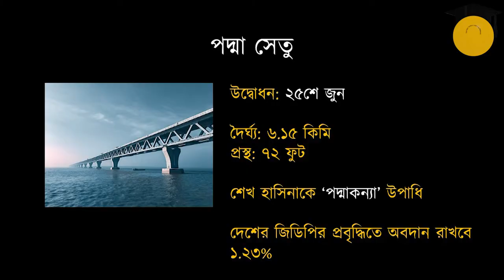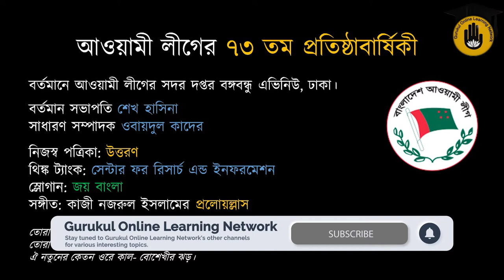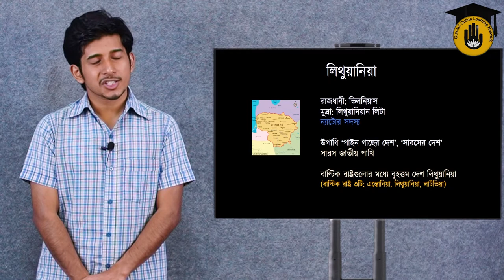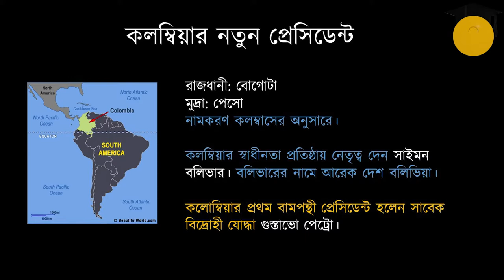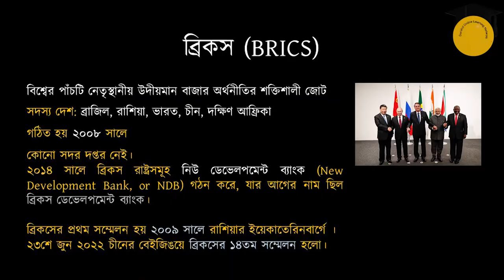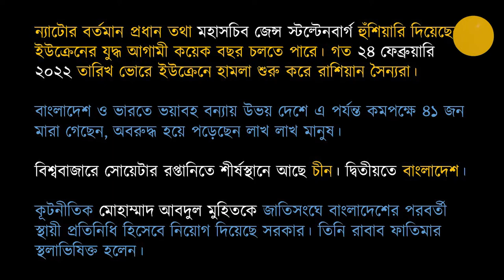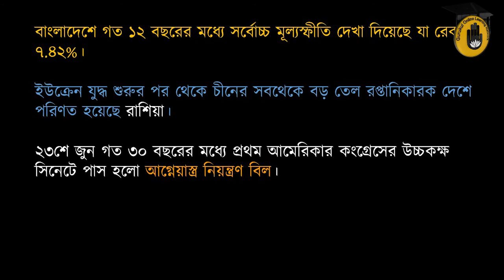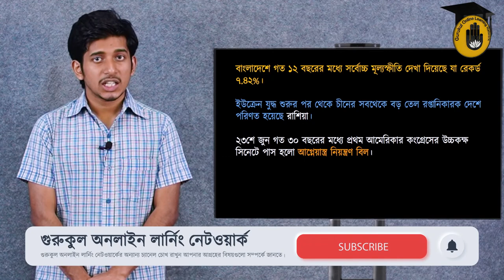সাম্প্রতিক সাধারণ জ্ঞান (আন্তর্জাতিক এবং অভ্যন্তরীণ) || প্রতিযোগিতামূলক পরীক্ষার প্রস্তুতি গুরুকুল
আজ রেজওয়ান খায়ের ফাহিম আলোচনা করেছে -

Chapters:
00:00 - Intro
00:21 - পদ্মা সেতু [ Padma Bridge ]
01:18 - প্রফেসর ড. সিরাজুল ইসলাম চৌধুরী [ Professor. Sirajul Islam Chowdhury ]
01:44 - আওামী লীগের ৭৩তম প্রতিষ্ঠা বার্ষিকী [ 73rd founding anniversary of Awami League ]
02:50 - লিথুইয়ানিয়া [ Lithuania ]
04:29 - কলম্বিয়ার নতুন প্রেসিডেন্ট [ Colombia's new president ]
05:13 - ব্রিকস [ BRICS ]
05:59 - অনন্যা খবর